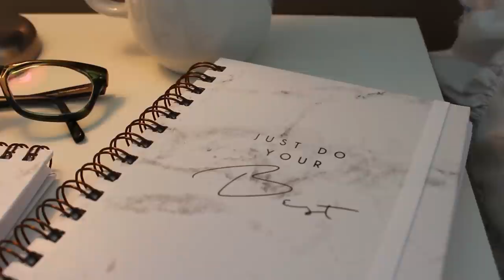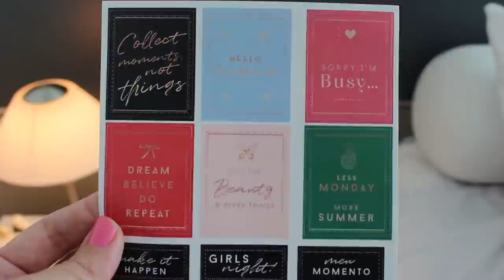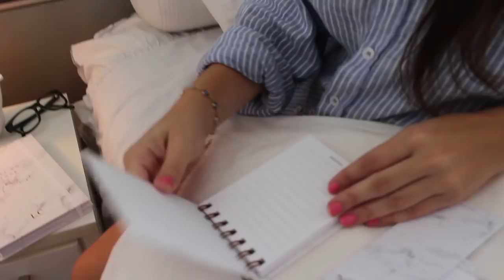💡 DICA DA FELICIDADE - Vipapier 💘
Hoje vim mostrar pra vocês o simple planner da Vipapier e ainda um desconto para os meus seguidores comprarem.

Beijinhos